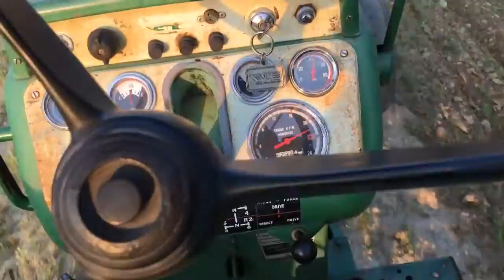Cultimulching with the Oliver 1750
Working up the local 4-H horse arena with the 1750